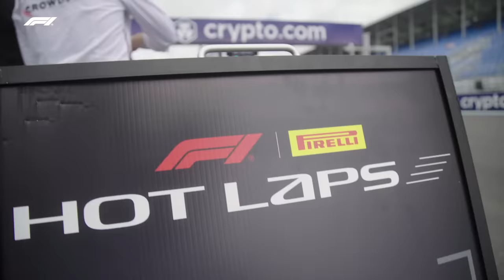IN FULL: Mick Schumacher Takes Tennis Ace Roger Federer For A Miami Hot Lap! | F1 Pirelli Hot Laps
When Mick Schumacher took Roger Federer for a Pirelli hot lap in Miami, it was a match made in speed heaven! 🎾🏎️